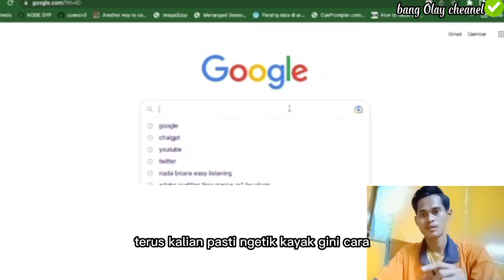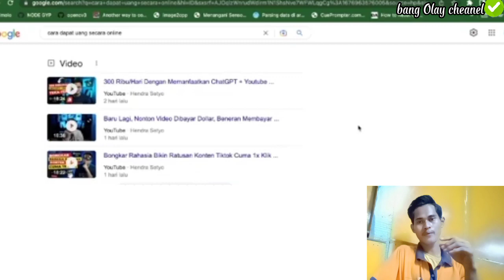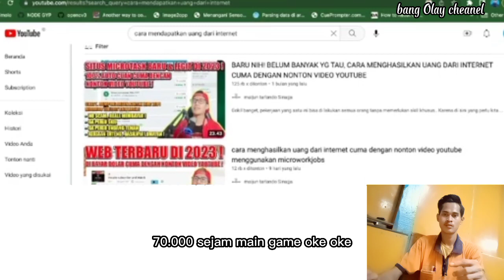Cara sukses hasilkan uang dari internet || $100 perhari part 1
Cara hasilkan uang dari internet
Terima kasih.